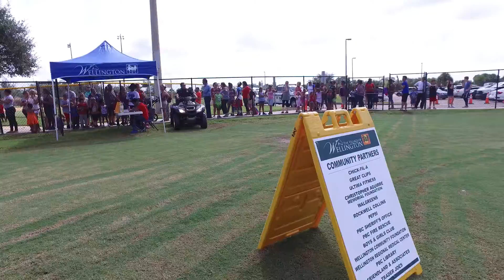Back-to-School Community Block Party 2017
Check out highlights from this year's Back to School Community Block Party. Thanks again to all the generous community sponsors who helped get our students back-to-school ready.